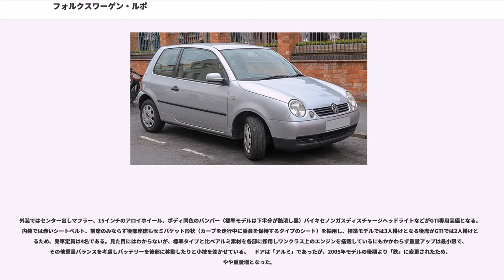フォルクスワーゲン・ルポ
フォルクスワーゲン・ルポ (Lupo) は、ドイツの自動車メーカー・フォルクスワーゲン社が製造、販売するコンパクトカー。

デビューは1998年で、ボディ形式は3ドアハッチバックで乗車定員は5名もしくは4名。日本では2001年デビュー。フォルクスワーゲン・ポロより小さなクラスに位置し（全長はポロ比で20cm以上短く、フィアット・パンダなどと同等）、ルポ販売時のラインナップのうちで最も小さなモデルである。2004年には後継たるフォルクスワーゲン・フォックスの製造が開始されており、欧州や中南米ではルポからフォックスにバトンタッチされている。ただし、メキシコではフォックスもルポの名で販売されている。日本でも2006年にラインナップから姿を消した。

車名のルポ(LUPO)とは、イタリア語で｢狼｣の意。ラテン語ではルプス（Lupus）。

フォルクスワーゲン本社のあるニーダーザクセン州のヴォルフスブルク（Wolfsburg）はドイツ語で｢狼の城｣と言う意味である。ラインナップ最小のコンパクトカーに、本社のある街にちなんだ名前を与えたと言われる。

（日本向1.4リッターモデルのシート生地には、可愛くデフォルメされた狼のキャラクターが描かれている。）

ルポの発表に先駆けて、まずVWグループ内のセアトからアローザ () として発売された。

ルポに搭載されるエンジンは種類が多く、ガソリンエンジンが6種（1.0から1.6リッター）、ディーゼルが3種（1.2から1.7リッター）の計9種にのぼる。中でも特徴的なものに、ディーゼルのうち最小排気量となる1.2リッターエンジンを積む低燃費モデル3L TDIと、ガソリンエンジンのうち最大排気量となる1.6リッターを積むスポーティモデルGTIがある。

日本では1.4リッターガソリンエンジンモデル (AT車) と1.6リッター・6速マニュアルのGTIが投入されたが、欧州市場でメインとなった3L TDIをはじめとするディーゼルエンジン搭載モデルは投入されなかった。
小柄ながら高速安定性は高く長距離も難なくこなすが、目玉であったディーゼルエンジンに対し、ガソリンエンジンの燃費は並（同クラスの日本車より悪い）である上に燃料タンクが小さい(34L)ため、航続距離が短い。

ユーロNCAPにおいて、超小型車としては当時最高の4つ星を獲得する高い安全性能を誇った。また日本仕様においてはフルサイズエアバッグを前2席に、このクラスでは珍しいサイドエアバッグをも備え、フォースリミッター付きシートベルトテンショナー、ISOFIXチャイルドシート固定装置なども標準で装備していた。

1.2リッター3気筒ディーゼルエンジン搭載の 3L TDI は「3リッターカー（100kmの距離を3リッターの燃料で走破できる車）」としてフォルクスワーゲン社の技術力をアピールした。グレード名にある"3L" も、3リッターカーであることに由来している。フォルクスワーゲングループ会長フェルディナント・ピエヒは「21世紀までに3リッターカーを市販する」とかねてから公言しており、このルポ 3L TDI の販売が1999年から開始されたことでそれが果たされた。燃料（軽油）の廉価さに加えて、二酸化炭素の排出量の少なさからディーゼルエンジンに対して評価の高いヨーロッパを中心に販売された。

標準より薄いガラスや軽量素材（アルミニウムやマグネシウム）の採用による軽量化が施され、車重は標準モデル比でおよそ200kg軽い830kgとなっている。ATには"ECO" と呼ばれるモードが用意され、このモードが選ばれている間は停車時にアイドリングストップシステムが作動、走行中は積極的に高いギアを選択する制御プログラムとなり、燃費向上を助ける。ほかにも、ボディ前面の空気取り入れ口の形状見直しによる空気抵抗の低減、転がり抵抗の小さいタイヤの採用など、燃費向上のための設計は多岐にわたる。

3L TDI の低燃費をアピールした広告（映像、および紙媒体）は、2000年のカンヌ国際広告祭で金賞を受賞した。

元来フォルクスワーゲン・ゴルフのスポーティーグレードとして設定されてきた GTI がルポにも設定された。1.6リッター直列4気筒DOHCエンジンに6段マニュアルトランスミッションが組み合わされる、いわゆるホットハッチである。最高時速は205km/h。

外装ではセンター出しマフラー、15インチのアロイホイール、ボディ同色のバンパー（標準モデルは下半分...